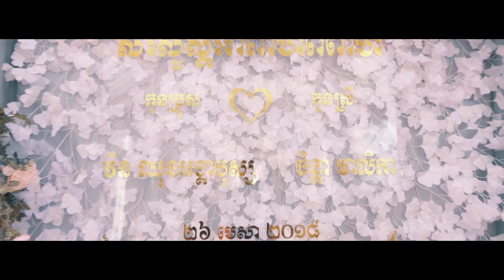Wedding Day (Long Version)